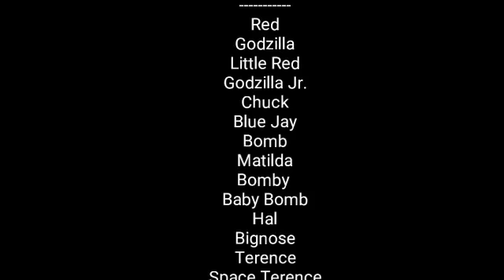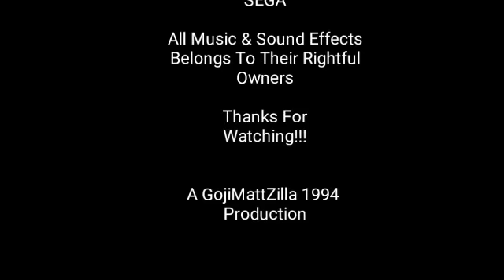The Angry Birds And Godzilla Show | S9E12 | "Family Photo"